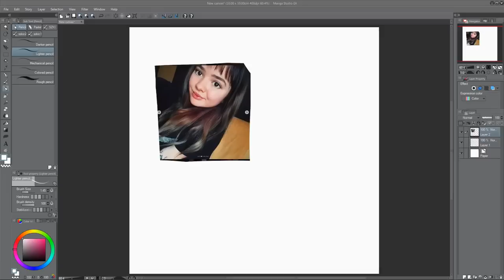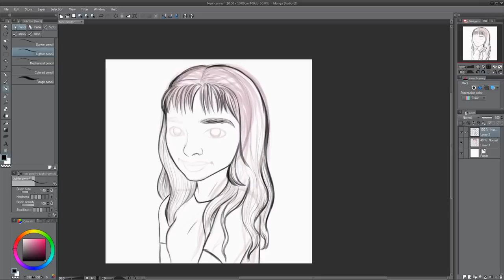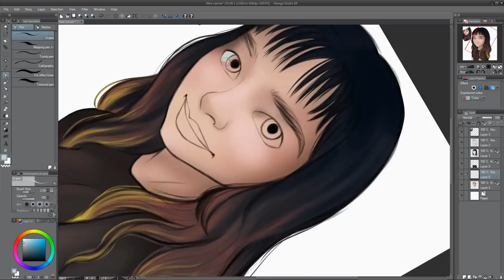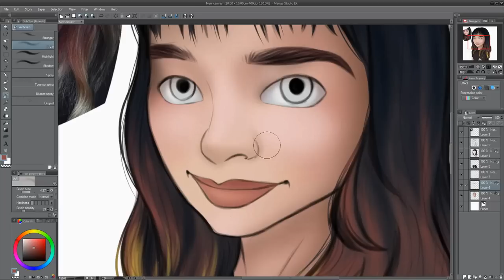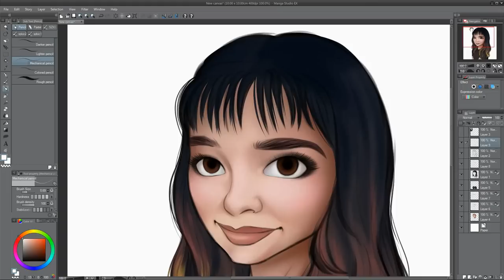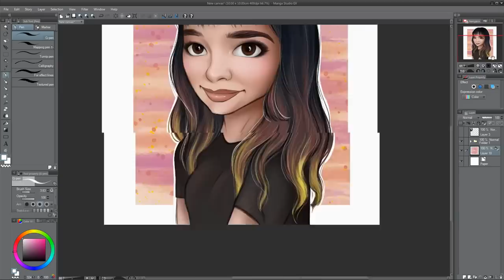Rysuję Majosza !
MOJE MEDIA:
SNAP: qklix96